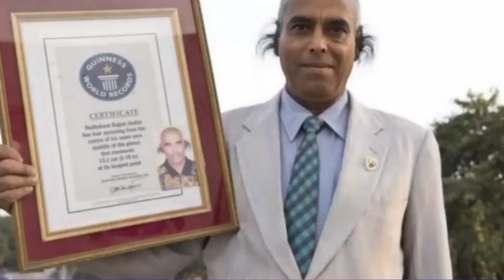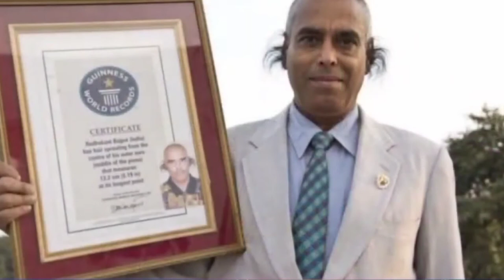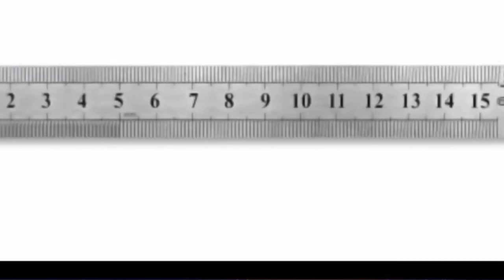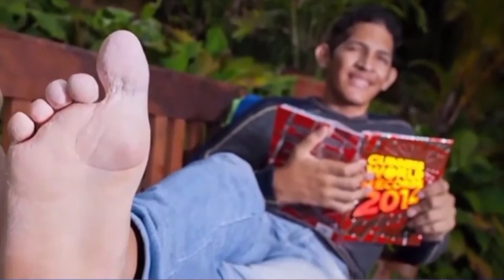MGA TAONG MAY MAHAHABANG PARTE NG KATAWAN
Folow me!

below.